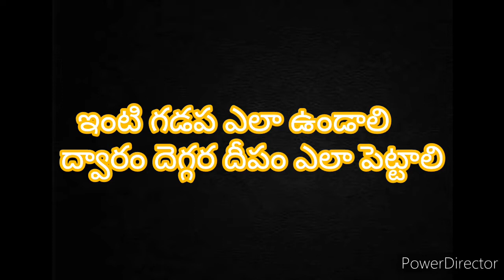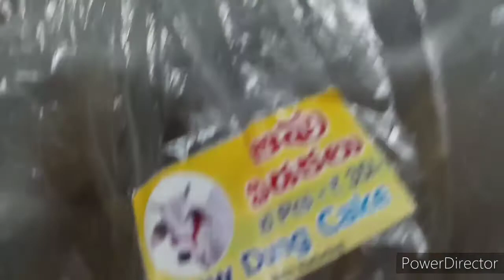ఇంటి గడపని ఎలా అలంకరించాలి| పిత్రూ పక్షంలో ముగ్గులు ఎలా వేసుకోవాలి| how to decorate door step